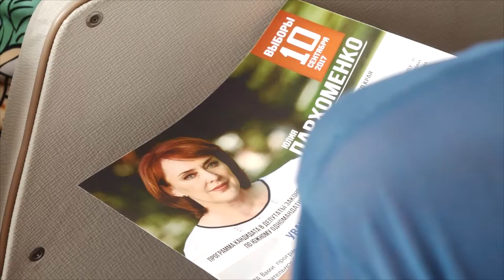Юлия Пархоменко познакомилась с коллективом Анапского хлебокомбината.